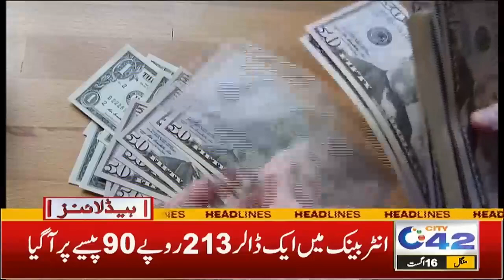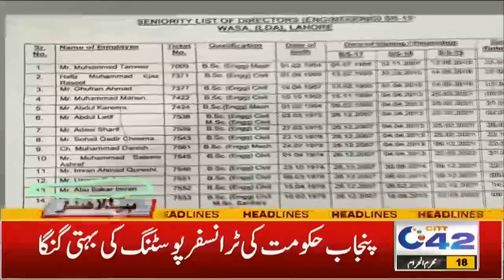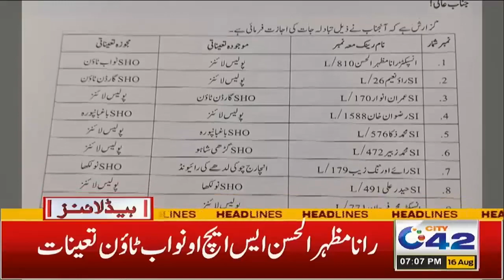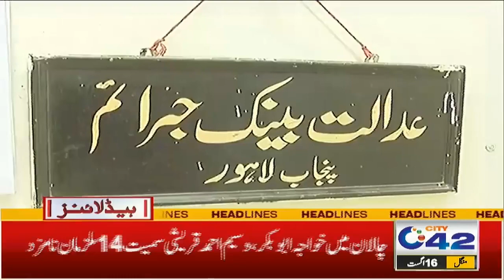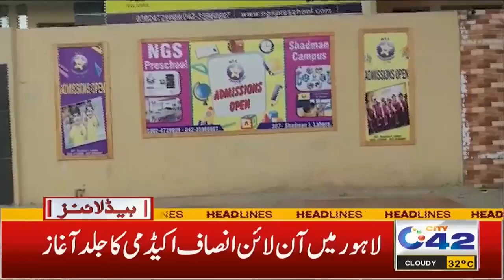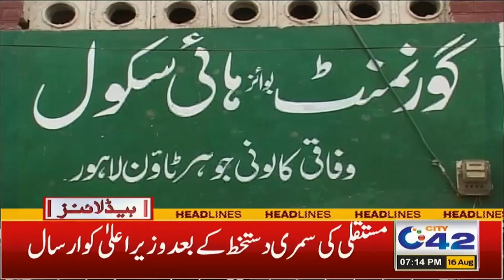سرکاری ملازمین کی موجین | انڈیا کی آبی دہشت گردی،، سیلاب کا خدشہ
7pm News Headlines | 16 Aug 2022 | City 42